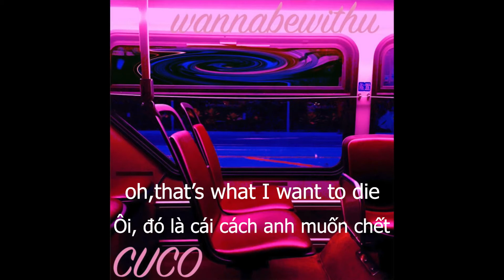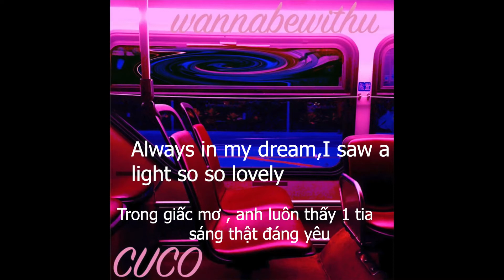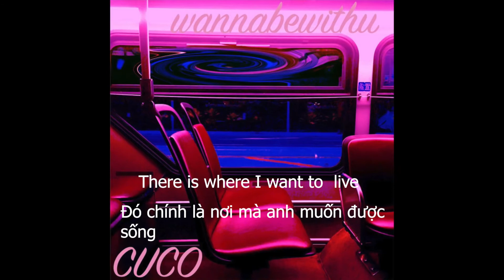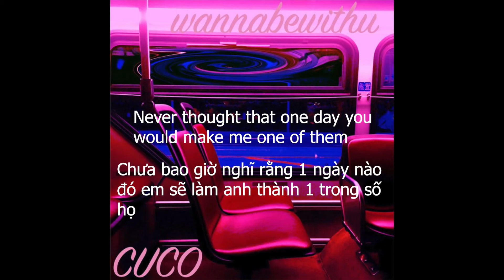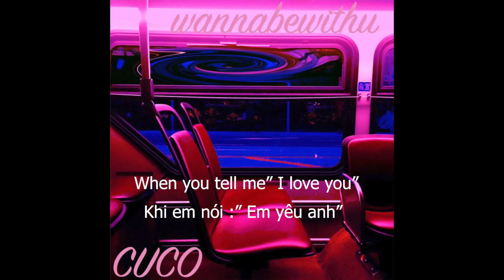Amor de Siempre - Cuco ( Eng/Vietsub)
I'm a big fan of CUCO and I want everyone to know about his music in VietNam